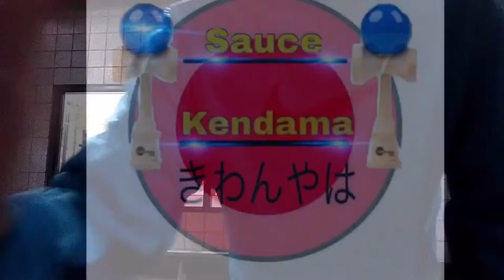RMU Island Sports Center Edit